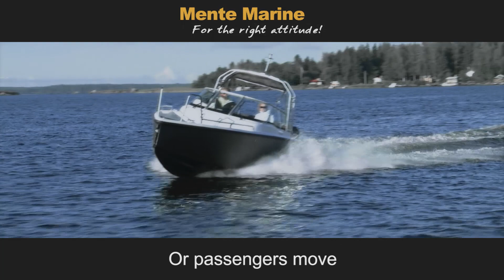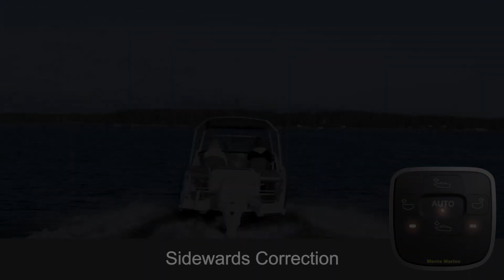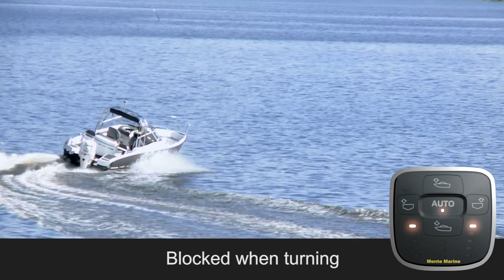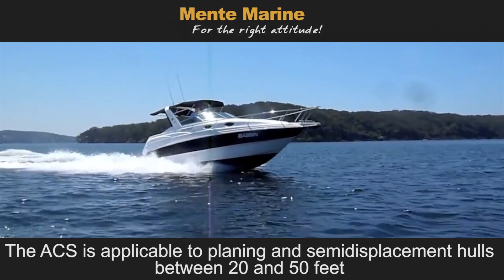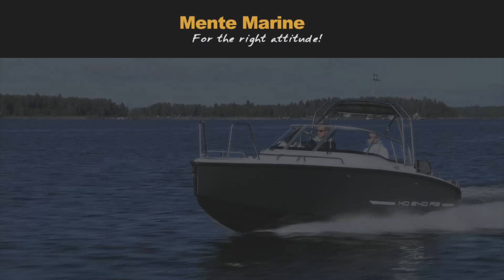ACS Attitude Control System from Mente Marine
Video describing the features of the new ACS Attitude Control System from Mente Marine